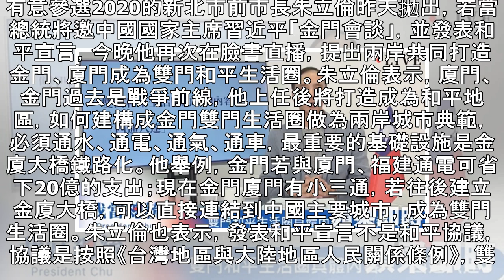朱立倫重申願與習近平金門會談 發表和平宣言 | 蘋果日報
有意參選2020的新北市前市長朱立倫昨天拋出，若當總統將邀中國國家主席習近平「金門會談」，並發表和平宣言，今晚他再次在臉書直播，提出兩岸共同打造金門、廈門成為雙門和平生活圈。朱立倫表示，廈門、金門過去是戰爭前線，他上任後將打造成為和平地區，如何建構成金門雙門生活圈做為兩岸城市典範，必須通水、通電、通氣、通車，最重要的基礎設施是金廈大橋鐵路化。他舉例，金門若與廈門、福建通電可省下20億的支出；現在金門廈門有小三通，若往後建立金廈大橋，可以直接連結到中國主要城市，成為雙門生活圈。朱立倫也表示，發表和平宣言不是和平協議，協議是按照《台灣地區與大陸地區人民關係條例》，雙方所簽署的正式協議，宣言是雙邊對...